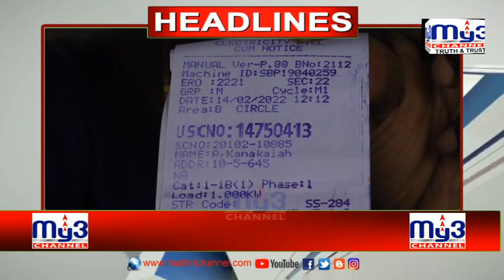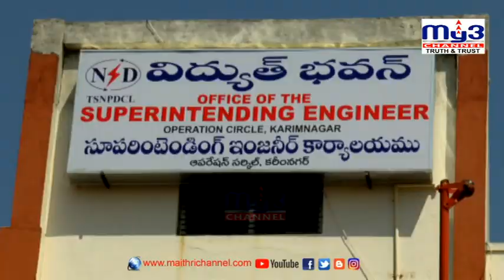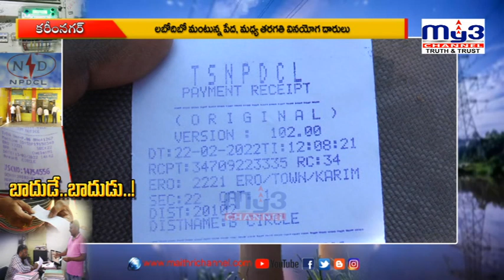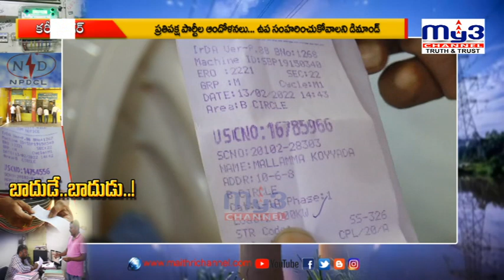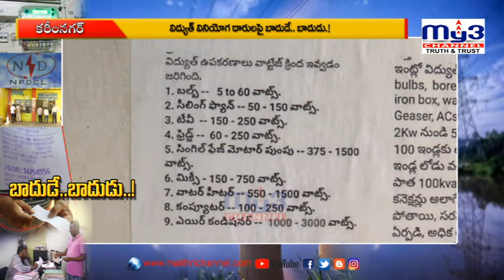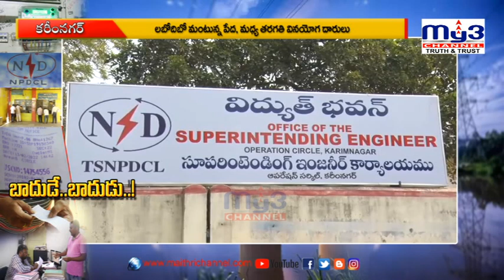|| MY3 NEWS 22-02-2022 8pm ||